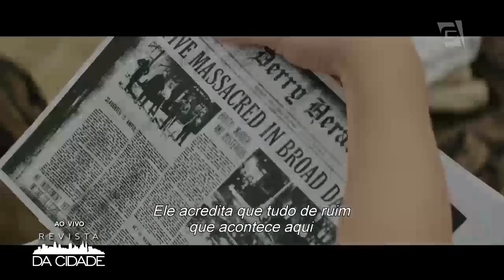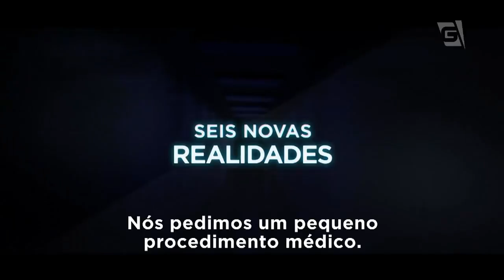Filmes e séries para assistir no feriado - Revista da Cidade (05/09/2017)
O crítico de cinema Ricardo Sadovski comenta os lançamentos mais legais para assistir e curtir o feriado.